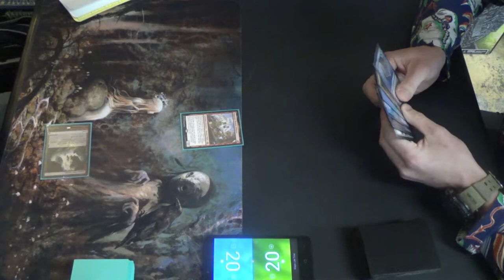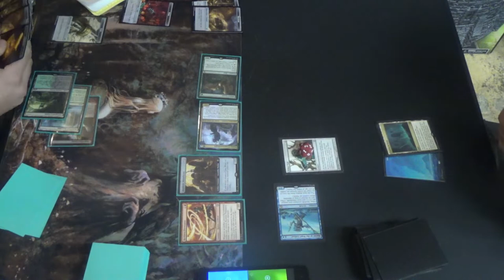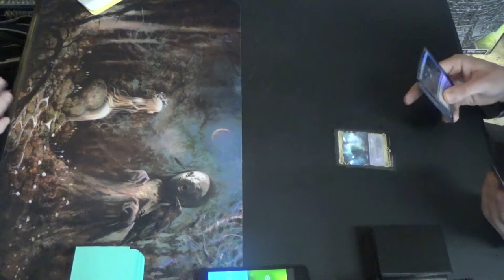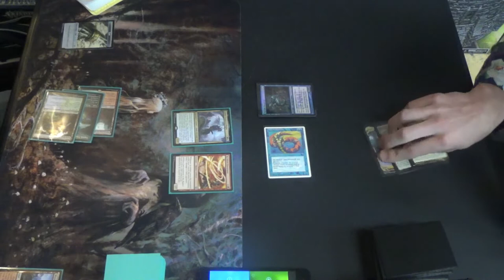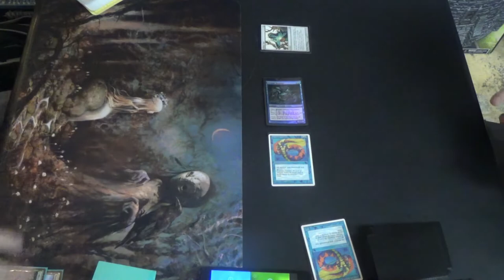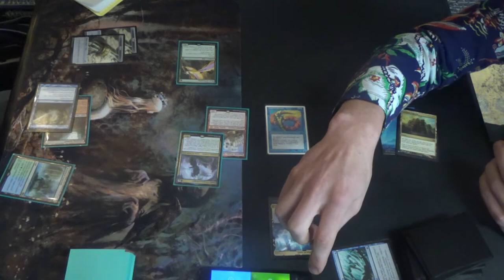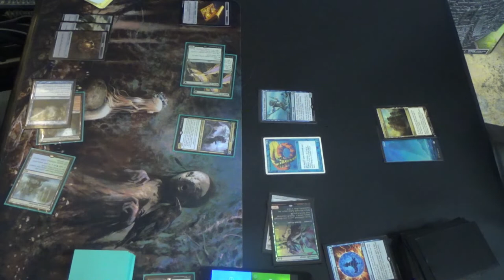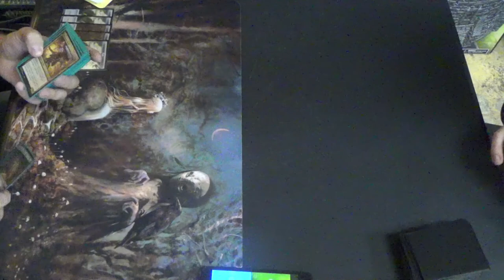Modern MtG — Token Trifecta vs. Mono Blue Merfolk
Tokens!
Tokens everywhere!

The trifecta refers to the three types of tokens that Academy Manufactor makes: Clue, Food, and Treasure. Nearly every other nonland in the deck makes at least one of those, from Gilded Goose for mana ramp to Ragavan for, well, mana ramp.

As for Merfolk, they are still enjoying their upgrades from Modern Horizons 2, of course. Someone on the MH2 design team loves their fishies, it seems.

Thanks to our patrons:
LinkXNess
Mason Smith
Spidizzler